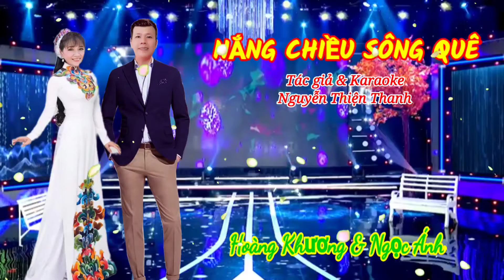VC Nắng Chiều Sông Quê [ Hoàng Khương & Ngọc Ánh ] tác giả : Nguyễn Thiện Thanh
Mến chúc tất cả ace vui khoẻ an lành 💖💖💖💖💖💖
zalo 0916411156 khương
cám ơn cả nhà đã ủng hộ